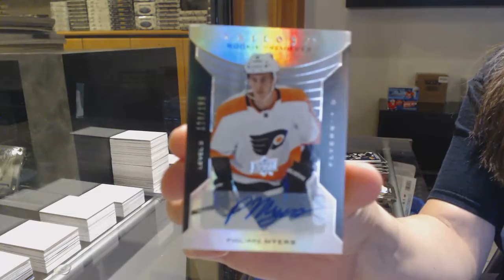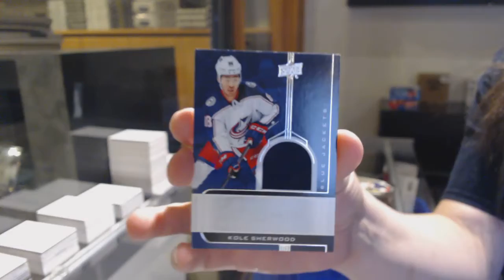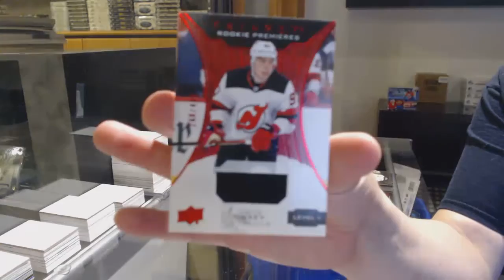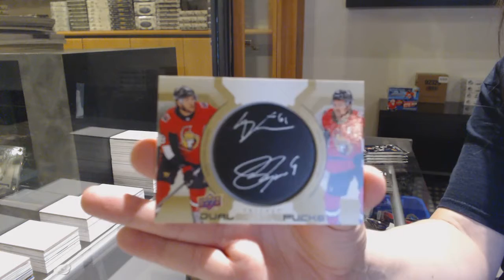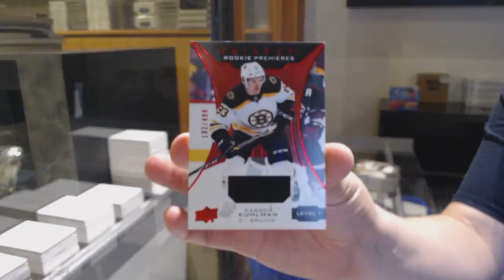19-20 Upper Deck Trilogy Hockey 5 Box Break - C&C GB #12,698